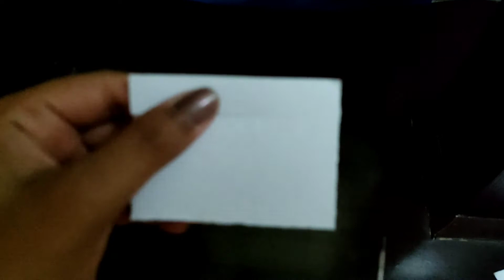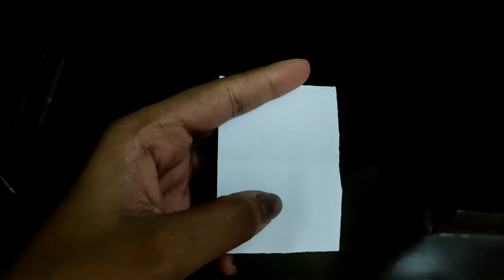Upper case alphabets || Letter cutting A to Z || DIY